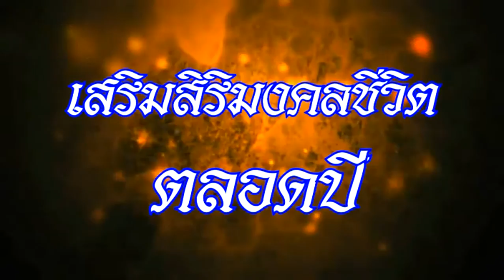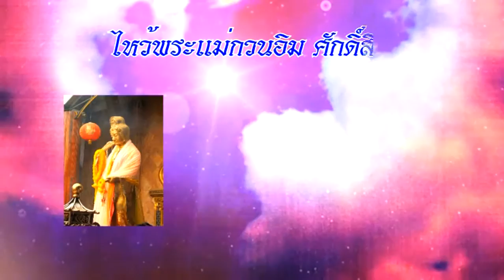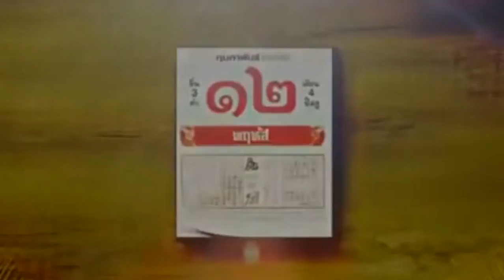ธนบุรีวาไรตี้ อรชร อ่อนหวาน + วัดนาโคก 03-03-56 EP.1